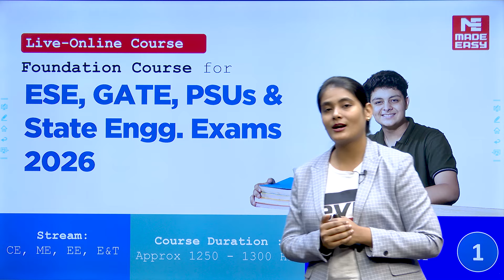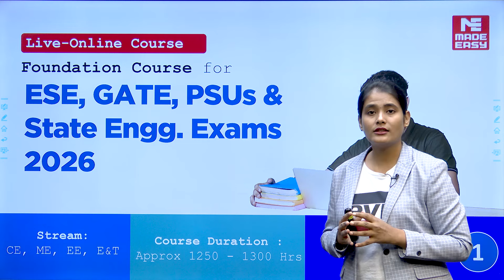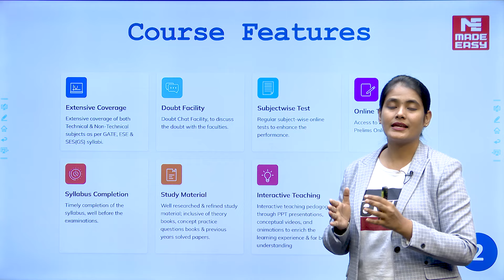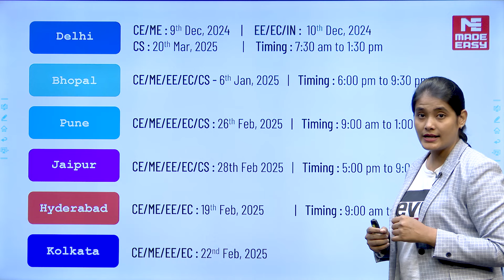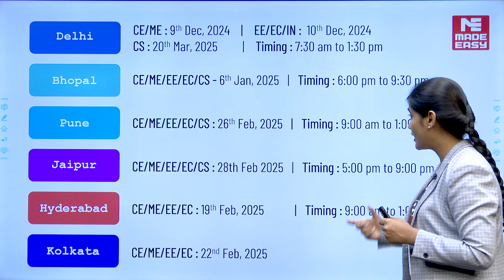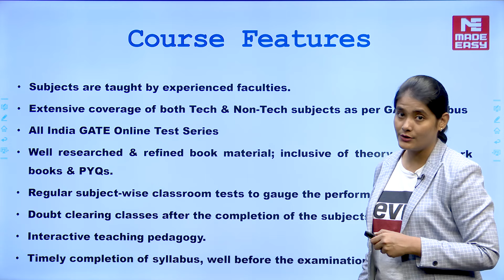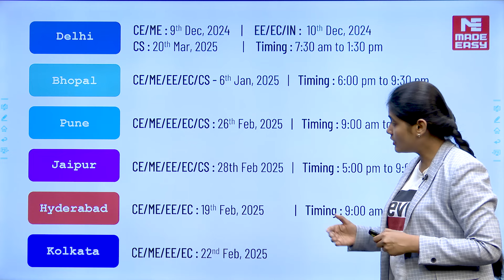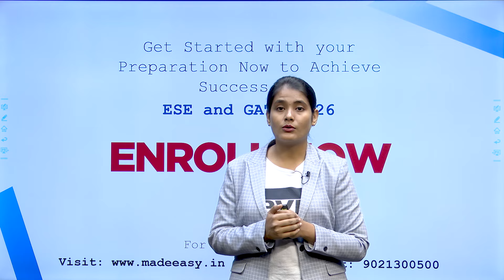MADE EASY GATE & ESE 2026 Batch Launched | Online & Offline | Best Way to Prepare!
Exciting News for GATE & ESE 2026 Aspirants! MADE EASY proudly announces the launch of GATE 2026 & ESE 2026 batches in both online and offline formats. Whether you prefer the flexibility of online learning or the immersive experience of offline classes, we’ve got you covered!

💡 What’s in this video:

Detailed overview of the GATE & ESE 2026 courses
Key features of the online and offline batches
Guidance on how to choose the best option based on your learning style
Batch schedule, enrollment details, and expert faculty insights

🛤️ Prepare for your engineering career with MADE EASY’s top-notch coaching.